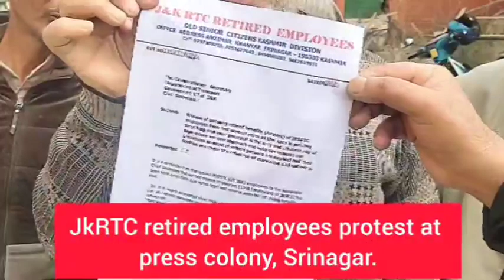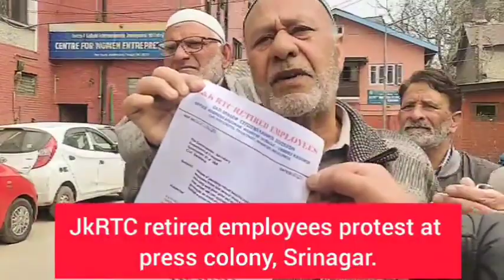JkRTC retired employees protested at press colony Srinagar